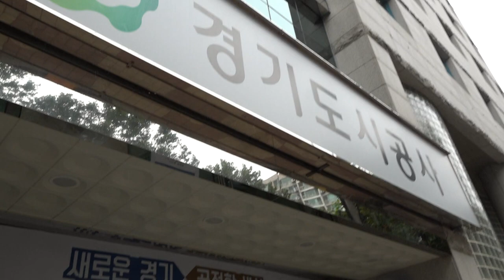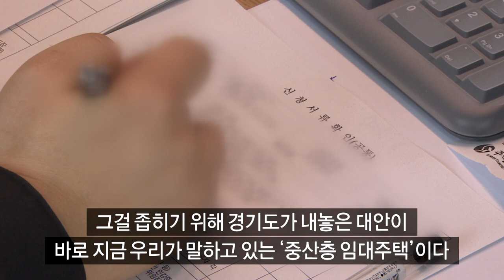[심층] 임대주택 `중산층` 마케팅..광교신도시에 퍼주기 의혹? (feat. 곽철용)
경기도시공사가 제대로 미쳤다?

트리플플 역세권 `광교신도시`에 분양 대신 임대 카드 만지작

"임대주택은 변두리에 있다는 생각에"..광교신도시에서 월 60만 원대로 20년 거주 가능?

이대로 가다간 경기도시공사가 빚질 것 같은데?

[[[낚시주의]]]